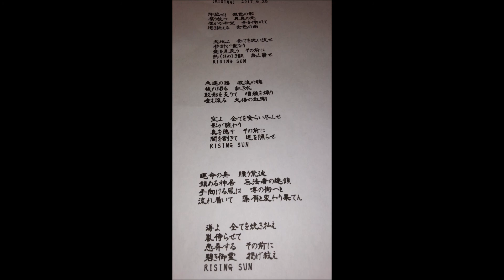■KAZU■【RISING】on TwitCasting 180204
□Song Date□
Lyric & Song & Arrangement by KAZU(23th.Sep.2017)
□Rec Date□
4th/Feb/2018 on TwitCasting version
※TV音声と、録音時に発生している雑音㈲
□後記□
2017年3作目として生まれし作品
独特な世界観を持つ作品でしょう
色んな意味で、挑戦している作品かもしれません
言霊としては、『大地』『空』『海』
これをテーマとし、その中に
とある思いを封印し、遊ばせ乍ら埋め込みました
ギターアレンジも少し『遊び』を入れつつ
独特な雰囲気を醸し出す様、心掛けアレンジしました

『力が強い』言葉は
『旋律』を超え、『強力な印象』を与えがちな『昨今』
『想像』を植付けたい
『言霊』には、極力『力』を持たせぬ様
敢えて、『音霊』の旋律が醸し出す『印象』を
先行させる様、心掛けて練って行きました

独特な世界観を感じて頂けたなら
嬉しい作品かもしれません

2018年2月4日　17時53分　かず
【RISING】

降臨せし　銀色の影
腐り放つ　異臭の光
僅かな希望　手を伸ばして
渇き絶える　金色の雨

　大地よ　全てを洗い流せ
　秒針が重なり
　愛を見失う　その前に
　熱(ほめ)き証　高く翳せ
　RISING SUN

永遠の器　放浪の魂
穢れ濁る　紅き水
鼓動を炙りて　増殖を煽り
煮え滾る　火傷の血潮

　空よ　全てを喰らい尽くせ
　影が纏わり
　真を隠す　その前に
　闇を割きて　道を照らせ
　RISING SUN

運命の舟　贖う荒波
鎮める神居　無法者の連鎖
手向ける風は　噂の街へと
流れ着いて　藻屑と変わり果てん

　海よ　全てを焼き払え
　嵐侍らせて
　愚弄する　その前に
　碧き御霊　掲げ救え
　RISING SUN

Lyric & Song & Arrangement by KAZU(23th/Sep.2017 PM23:14)